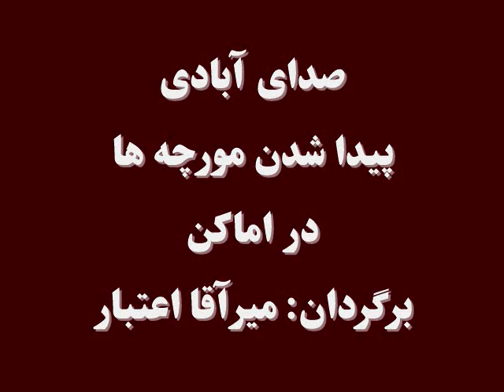صدای آبادی: پیدا شدن مورچه ها در اماکن، برگردان: میرآقا اعتبار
تعدادی از مردم از موجودیت مورچه در دکان و منزل شکایت دارند. این که پیدا شدن مورچه در محلات متذکره باعث کدام مشکلات شده می تواند و چطور می توانیم از این آفت جلوگیری نماییم؛ در برنامۀ این هفتۀ صدای آبادی شنیده می توانید: